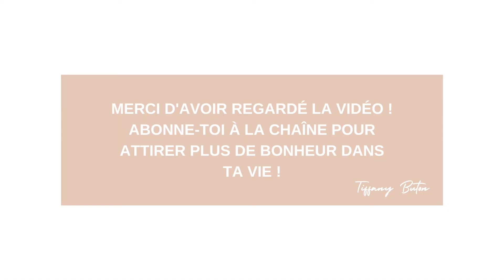✨Comment se débarrasser de la malchance : 5 conseils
✨Offre-toi les 2 livres que je te conseille :
Le pouvoir de Rhonda Byrne

Découvre 5 attitudes à cultiver pour ne plus perdre espoir dans la vie